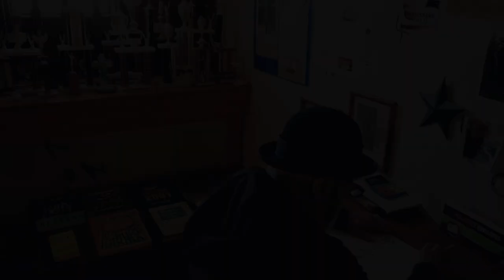Jackie Bibby Trailer